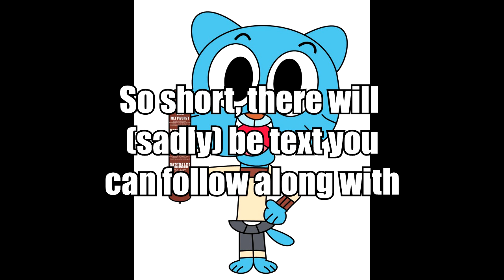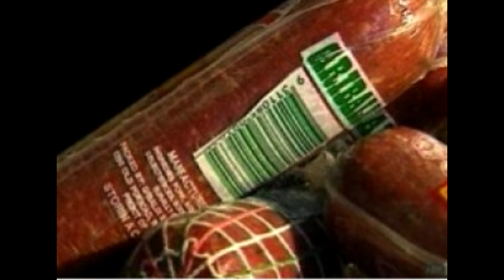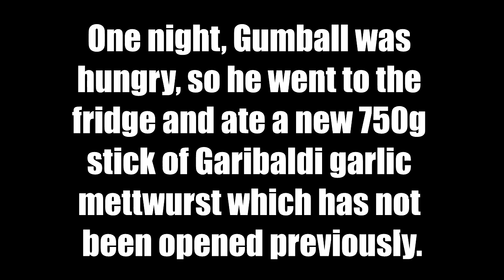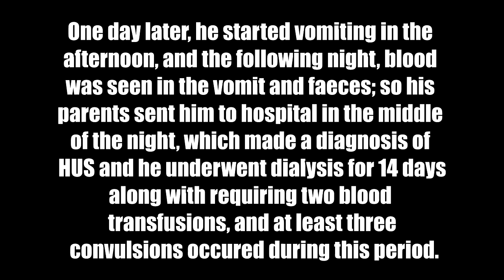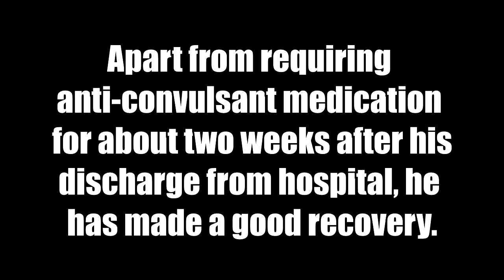"Garibaldi Victim Gumball Waterson" ~Dev-Catscratch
Bryce Cherry is basically what happens when Chris-Chan, Shadman, and Alex Jones fuck a pork roast and it spawns a human being that then does bath salts while listening to QAnon and this is one of his fanfictions. He is one sick puppy.